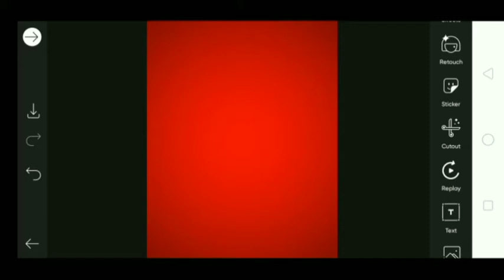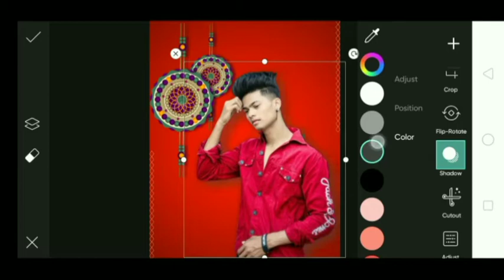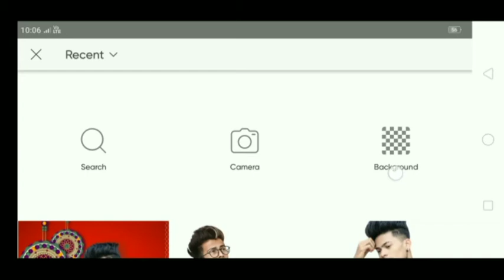New raksha bandhan photo editing / picsart Happy rakshabbandhan photo editing / M.J.S Editor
hello guys Aaj ham log Karne wale hai raksha Bandhan concept photo editingto guys video ko step-by-step and Tak jarur dekhna